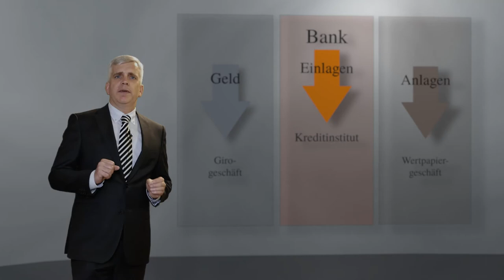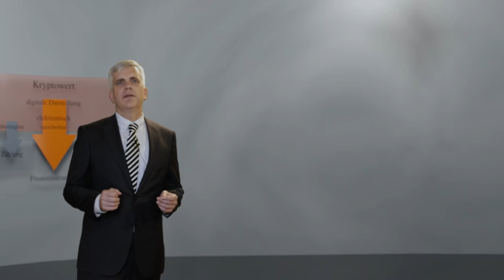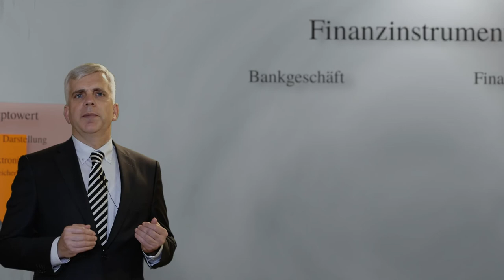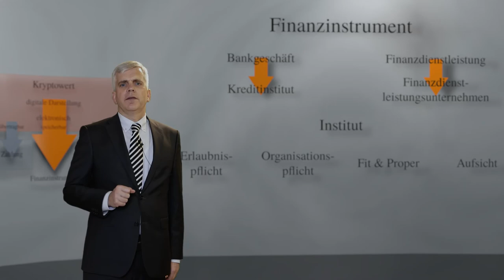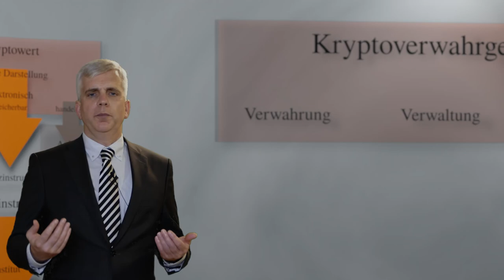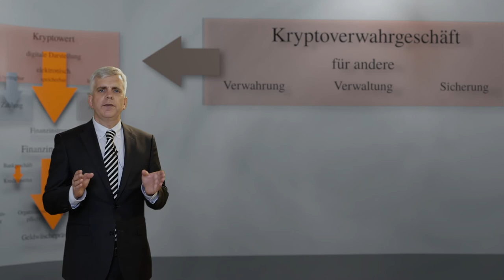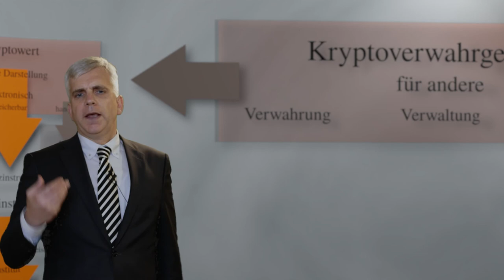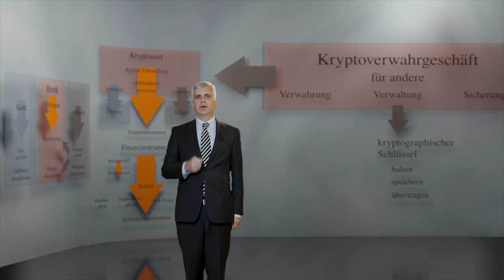VASPs Kryptowerte und Kryptoverwahrer (KWG Änderung zum 01.01.2020)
Zur Umsetzung der AMLD5 hat Deutschland Kryptowerte und Kryptoverwahrer in das Kreditwesengesetz (KWG) aufgenommen. Kryptowerte wurden zur Finanzinstrumenten. Dadurch wird der Kreis der nach dem Geldwäschegesetz (GWG) verpflichteten entsprechend der FATF Revised Standards erweitert.

Die FATF wurde im Sommer letzten Jahres, unter dem Eindruck des Libra Projekts, beauftragt die Geldwäscherisiken globaler Stablecoins zu bewerten. Im Juni 2020 wurde der Bericht dazu veröffentlicht.

In diesem Video erklärt Rechtsanwalt Andreas Trapp, wie die FATF Recommendation 15 in Deutschland umgesetzt worden ist. Dazu gibt er zunächst einen Überblick über das System der Bankenregulierung in Deutschland. Darauf geht er auf die Definitionen des Kryptowerts, des Finanzinstruments und des Kryptoverwahrers ein und erläutert die Folgepflichten.